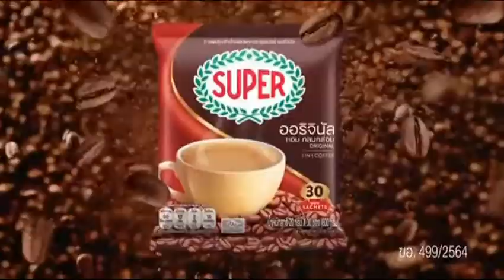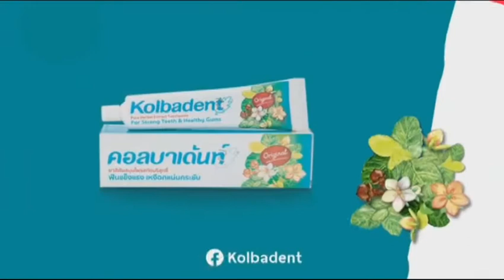โฆษณาไทย 2565 - 247